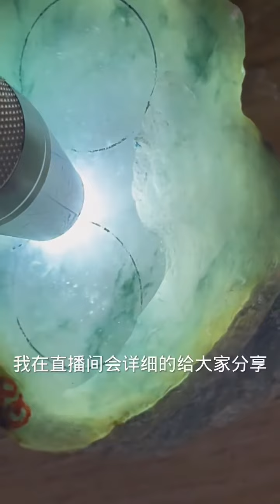这样的小石头 没有切之前 便宜吗 一般人玩的起吗